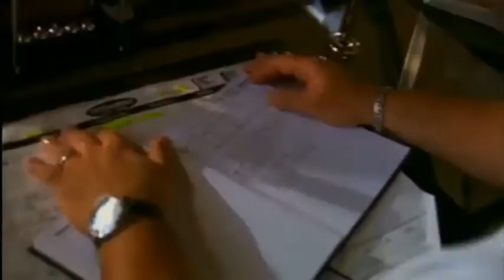Tito Nieves - Fabricando Fantasias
Salsa Romántica